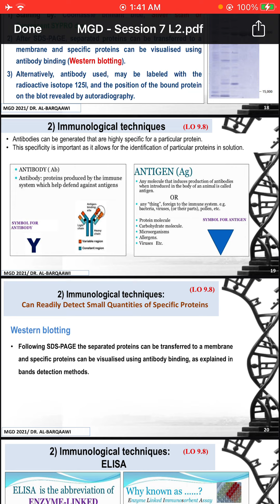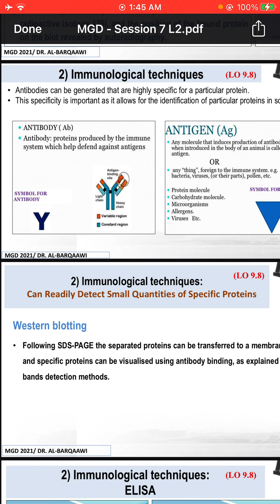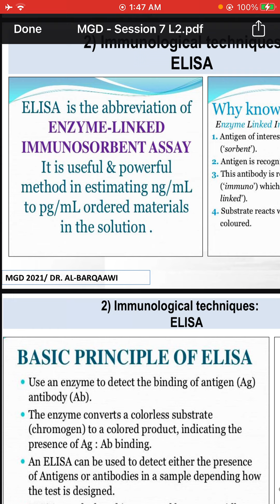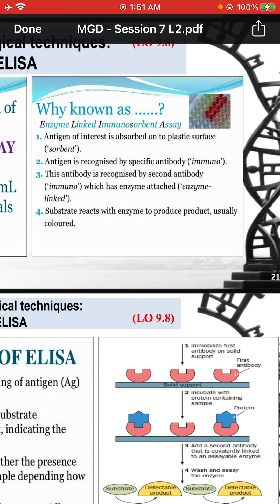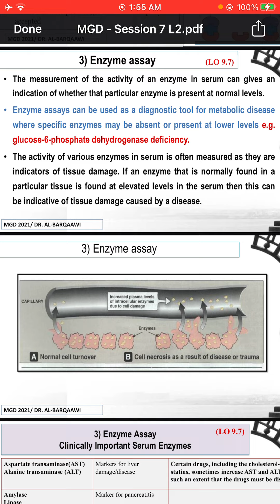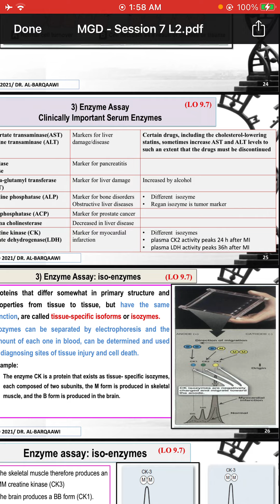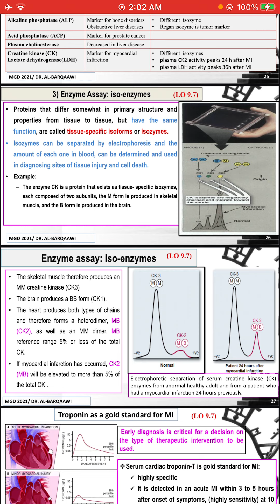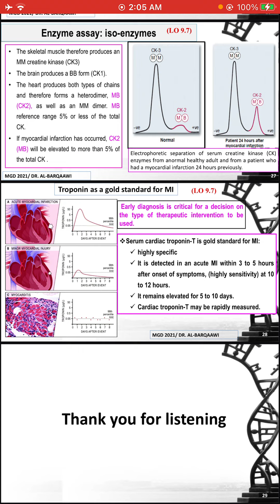طب الكوفة Session 7 المحاضرة الثانية Molecular diagnosis analysis of protein الجزء الثاني